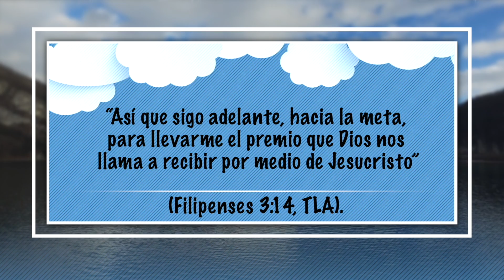8 de Septiembre - Los Mil ¿Fracasos? De Thomas Edison - Nuestro Pan Cotidiano Para Niños